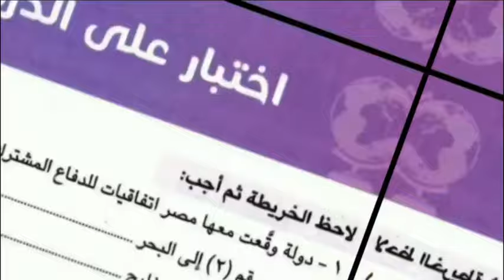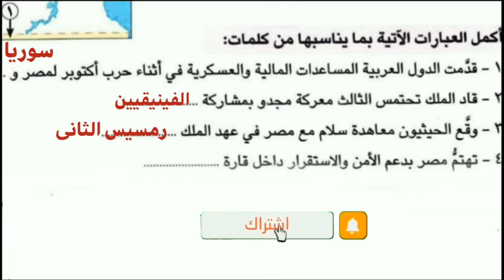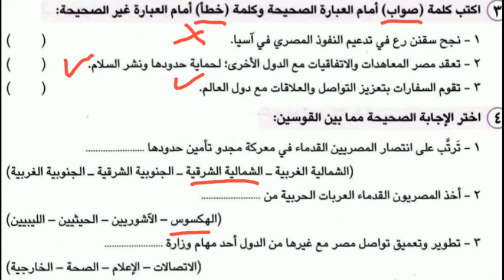حل اختبار على الدرس الاول التواصل السياسى والعسكرى بين مصر والعالم صفحة ١٥٨ دراسات الصف الخامس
حل اختبار على الدرس الاول التواصل السياسى والعسكرى بين مصر والعالم صفحة ١٥٨ من كتاب سلاح التلميذ دراسات اجتماعية الصف الخامس الابتدائي الفصل الدراسي الثاني